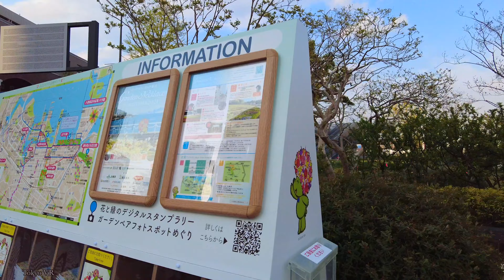【住みたい街ランキング1位】港町横浜の汽車道 オープン間近ロープウェイ2021年4月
港町横浜の汽車道を歩きます👞
汽車道には今でも線路が残っていました🚃

横浜汽車道, 神奈川, 日本,

・[4K]異国情緒満載!!日本最大コリアンタウン新大久保イケメン通りから新宿まで歩く
・[4K]アジアの流行文化発進基地 渋谷駅から渋谷をぐるっと廻ります